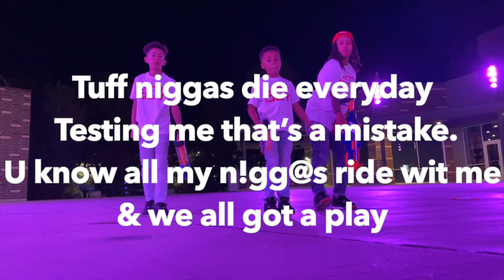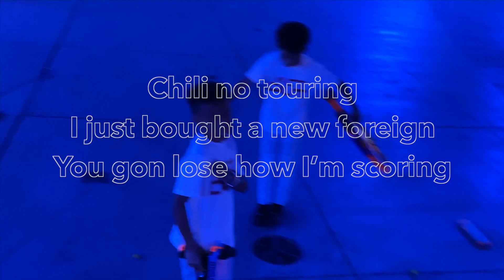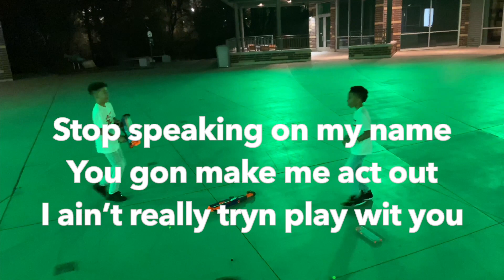Nott Yo Chicc - ACT OUT ( Official Lyric Video )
This is NottYoChicc's first official release and Lyric Video! Show LOVE & Stream it up - Out on ALL Major Music Platforms and of course you can watch this Lyric video as many times as possible! We love y'all and there is MUCH, MUCH MORE coming soon!

Follow Ash's Music IG: NottYoChicc